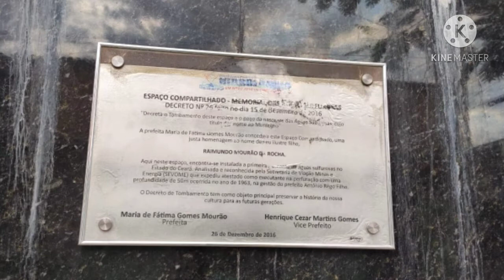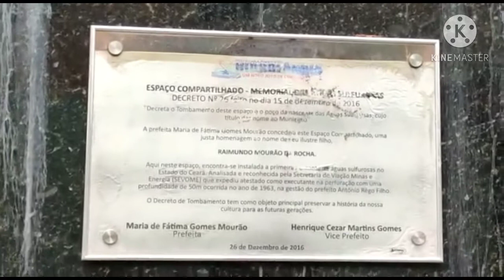Hidrolândia águas sulfurosas vejam o local .@IvanMaroca .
Nesta imagens mostrou este chafariz de água sulfurosas que fica localizado no centro da cidade de Hidrolândia no Ceará Brasil.
Este precioso líquido tem ação medicinal. Romeiros vem de outras lugares para tomar banho nestas água que cura eczema é reumatismo.
O Eco Maroca vêm mostrando a vida da roça, com seus açudes, rios, lagos, jardins, sítios, chácaras, pescaria, praças e museus. Além de seu percurso por praias, estradas e diversos outros pontos turísticos. Apresentamos através de lives, além do cotidiano da vida rural, tutoriais de pilha de compostagem aeróbica, plantas em vasos, abelhas apis e nativas, receitas, plantas medicinais e , inusitadas espalhadas por nosso Brasil.
Meu Instagram @eco_maroca.